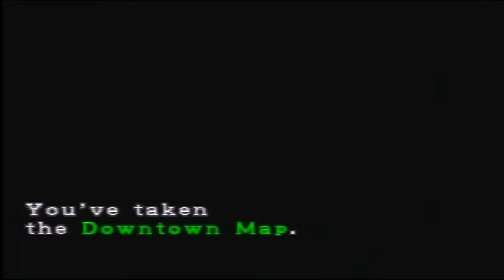Lets Play Resident Evil 3 Vol.8 (German) [Blind/PS1]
Ich finde es nicht gut, dass wir Kräuter finden, die Gift heilen! Das kann nichts gutes bedeuten...